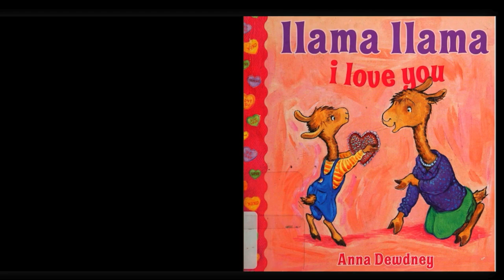LETS READ: Llama Llama I Love You!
Author: Anna Dewdney
Beloved storyteller Anna Dewdney shows young children sweet ways to express their love on Valentine's Day and all year round in Llama Llama I Love You!

With short and simple rhyming text, the Llama Llama board books introduce Llama Llama to babies and toddlers before they’re ready for longer full-length stories. And their small size and durable pages are perfect for little hands